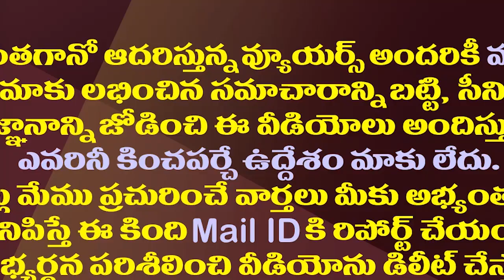వారెవ్వా యనమలవారు ఏమి చెప్తిరి||what did yanamla say about AP special status